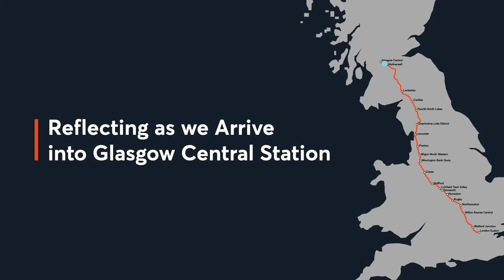Tales from the Tracks: Reflect on Arrival at Glasgow Central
Part of our Tales from the Tracks series. Have you ever wondered what it's like to be in the driver's seat for your favourite journey? Experience it from anywhere with this video series, as Avanti West Coast drivers Dave Egerton and Darran Townsend narrate and explore the scenery between London Euston and Glasgow Central. Loaded with unique facts about the route, fascinating landmarks and personal memories: come join us for the ride!

Enjoy the final video in our 8-part series, as Dave and Darran reflect upon the journey on arrival into Glasgow Central station. From feelings of excitement to satisfaction at a journey well done, the drivers discuss what they take pride in as part of their job, and what keeps them going back to work every day. Every day is different!

Watch from 3:17 as the Pendolino pulls into the final destination on the route: Glasgow Central. You can see the classic glass roofing, the long platforms and the other trains in the station, and hear the driver's views on arrival to a new city. Did you enjoy your journey with Dave and Darran? We hope you did.